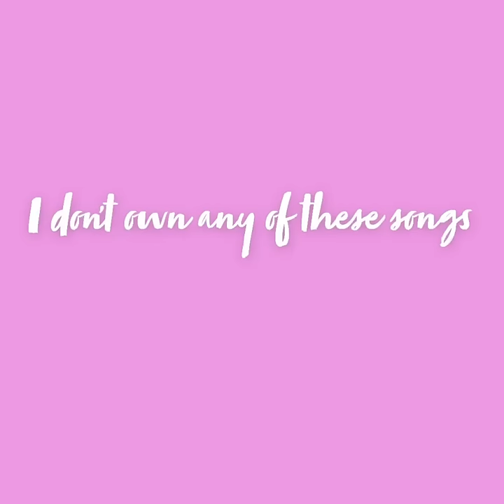give me some sunshine by 3 Idiots (lyrics)